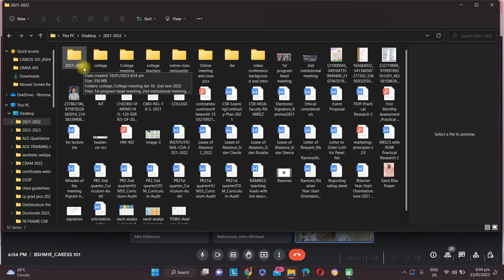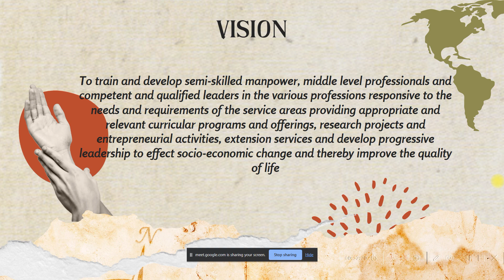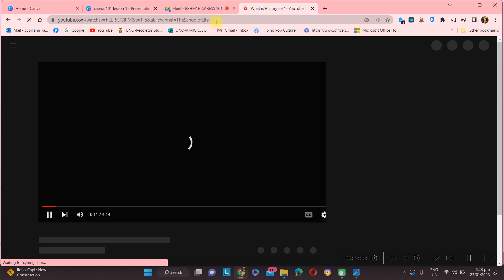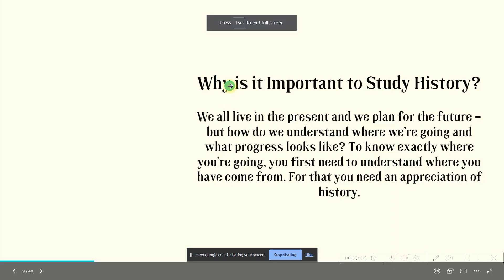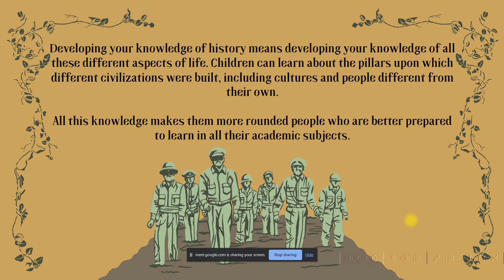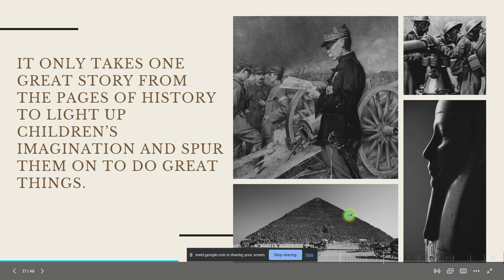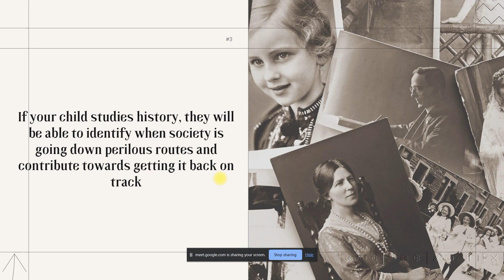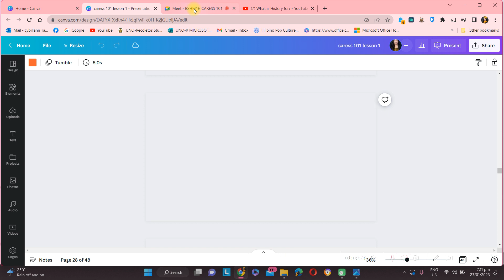BSHM1E_CARESS 101_LESSON 1 part 1